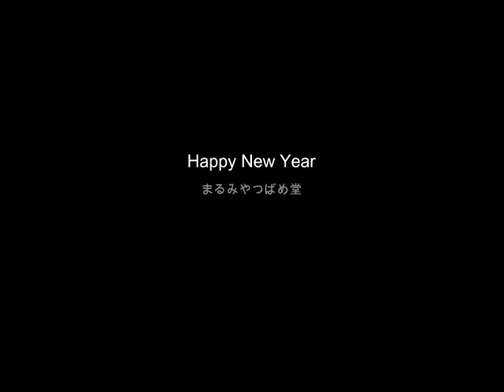Happy New Year_まるみやつばめ堂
ユーミンのカバー。録音に支障をきたしているので、とりあえず手持ちのデータから、アップロードしました。